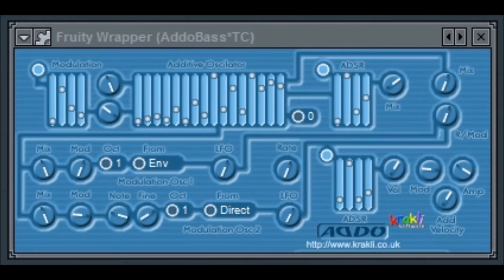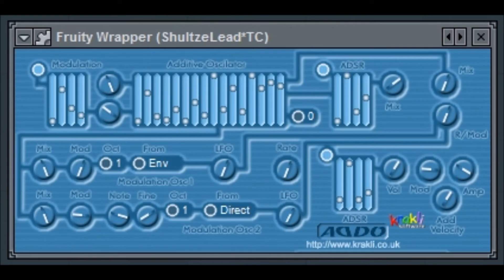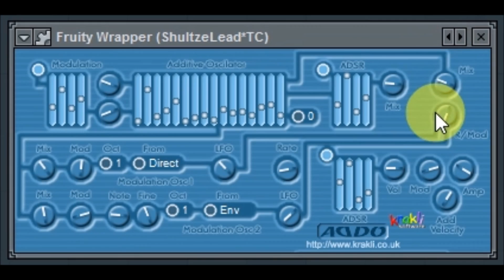ADDO by Krakli Software